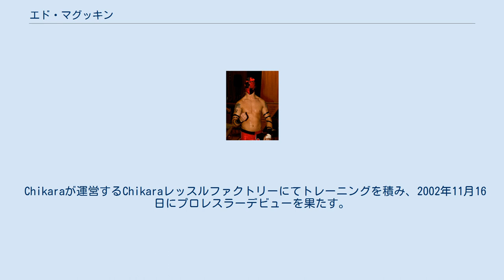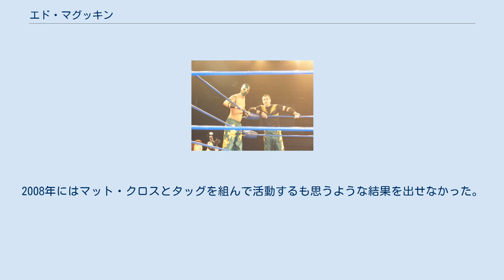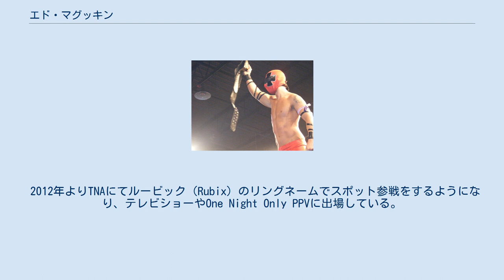エド・マグッキン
エド・マグッキン（Ed McGuckin、1983年12月16日 - ）は、アメリカ合衆国のプロレスラー（覆面レスラー）。
ニューヨーク州ニューヨーク市出身。
ジグソー（Jigsaw）、ルービック（Rubix）のリングネームで活躍している。
 Chikaraが運営するChikaraレッスルファクトリーにてトレーニングを積み、2002年11月16日にプロレスラーデビューを果たす。
2004年11月19日、ヤングライオンズカップにて優勝。
2006年7月22日にはイカルスとマスカラ・コントラ・カベジェラマッチを行い勝利し、自身のマスクを守った。
 同2006年、CZWに参戦するようになり、9月9日にサンジェイ・ダットからCZW世界ジュニアヘビー級王座を奪取。
2007年にはシェーン・ストームとのタッグチーム、シェーンソウを結成し、2月に行われたキング・オブ・トリオでマイク・クアッケンブッシュを加えた3人で優勝を飾った。
 2011年4月 2007年、Chikaraから離脱してROHに入団。
ジャック・エヴァンス、ラッカス、ジュリアス・スモークスの3人で構成されたユニット、ヴァルチャー・スクアッドにメンバー入りし、エイジ・オブ・ザ・フォールと抗争を展開。
11月には女性レスラーであるメルセデス・マルチネスをマネージャーに従えて試合を行うようになる。
2008年にはマット・クロスとタッグを組んで活動するも思うような結果を出せなかった。
 2008年9月よりChikaraに復帰。
トレーナーであり、師匠でもあるマイク・クアッケンブッシュとのタッグを結成し、一躍名タッグへと成長。
2013年に団体の活動が休止するまでトップの一人として団体を支えた。
 2012年よりTNAにてルービック（Rubix）のリングネームでスポット参戦をするようになり、テレビショーやOne Night Only PPVに出場している。
 2011年4月、カンペオナトス・デ・パレージャス